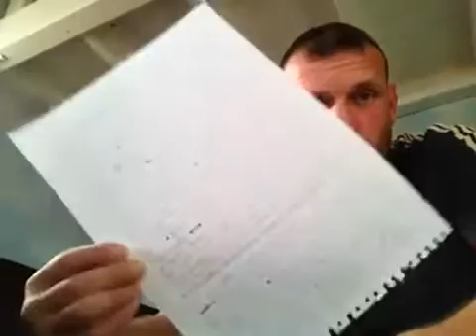Почему я попросил деньги